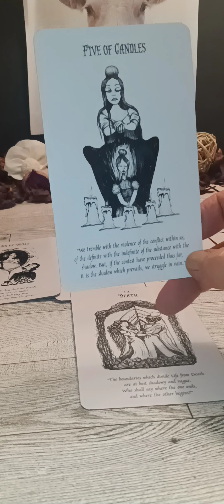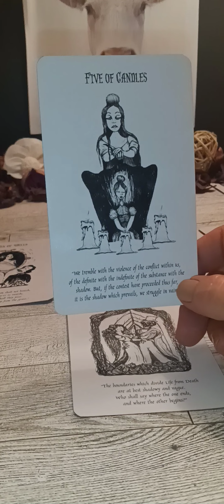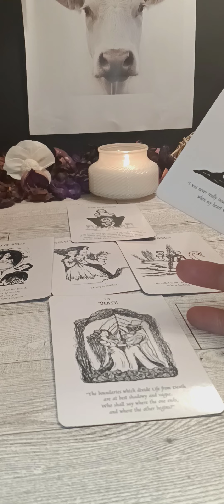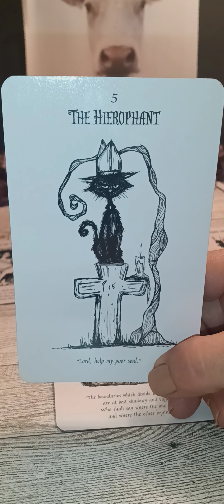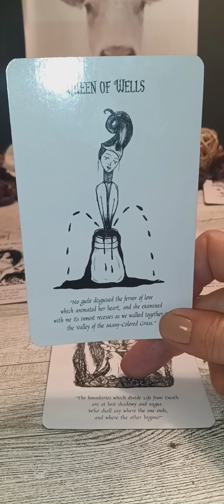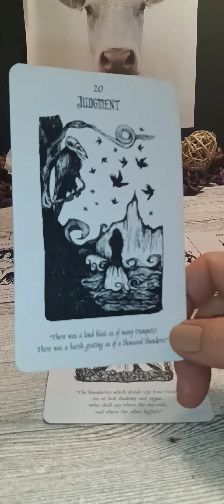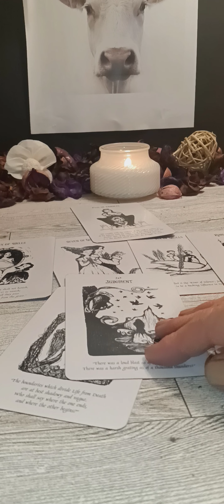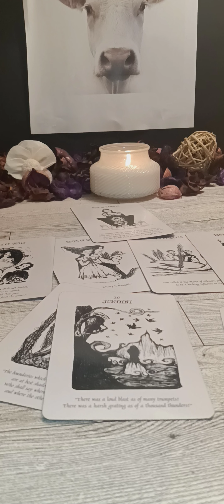Virgo 👧 Extended It's how we do...Nov 2022 SUN MOON RISING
10 CARD Celtic (2)
Nov Energy and Moon

Check Back ☑️🔙

Intuitive and philosophical style

Tarot ✳️ I read a lot of Sun Moon and Rising. Love readings are coming more in 2023!

Astrology ✳️ Short answers on current placement to read energy each month.

Yin and yang ✳️ I can read whichever type of energy is coming in each month.